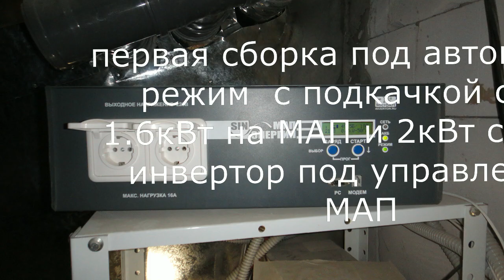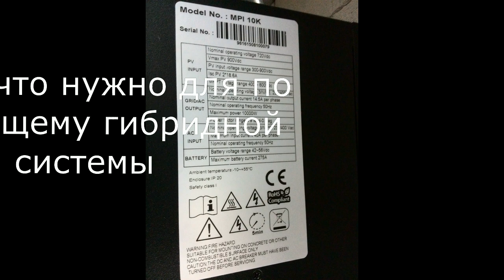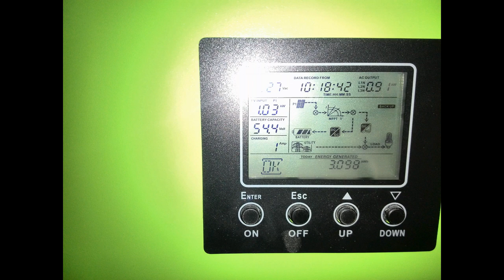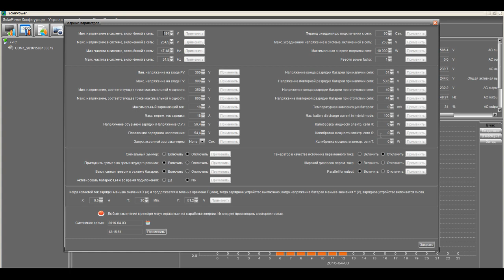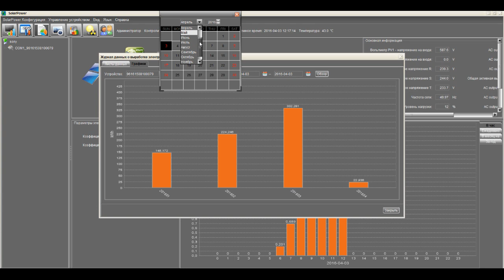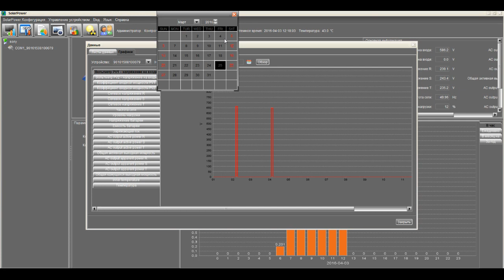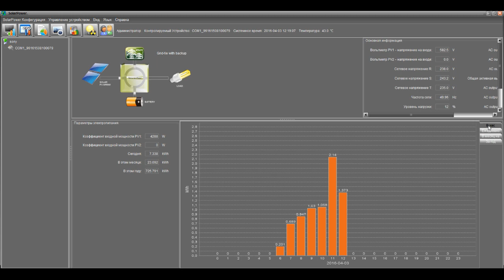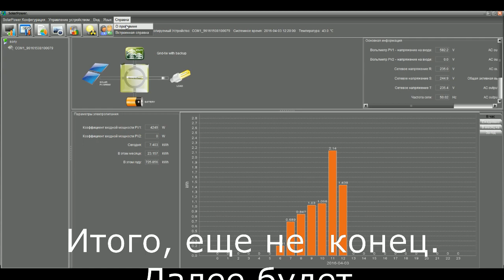Первый энергонезависимый дом с нуля с Зеленым Тарифом Борисполь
Наш первый энергонезависимый дом "с нуля", с "зеленым" тарифом и обзором ПО на гибридный инвертор в г.Борисполь
при монтаже был использован гибридный инвертор 3х фазный 10кВт: